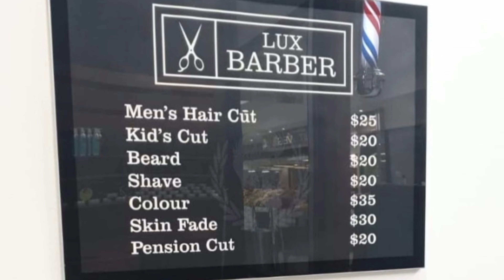MY FIRST HAIR CUT IN AUSTRALIA || Hair cut 💇‍♂️ - PRICE IN AUSTRALIA 💲